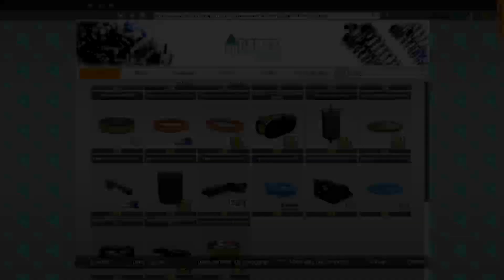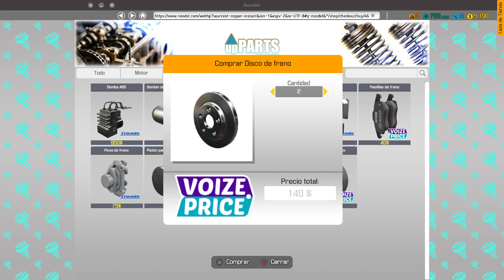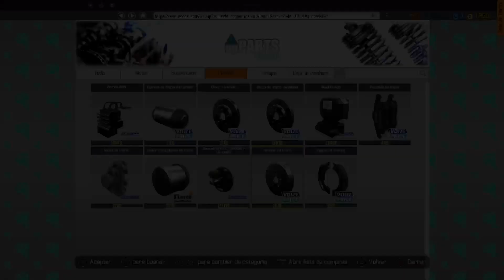Car Mechanic Simulator PS5 Reparando un Mazda RX-7